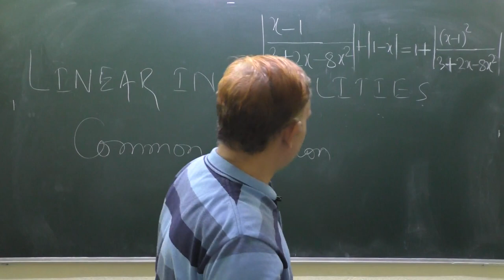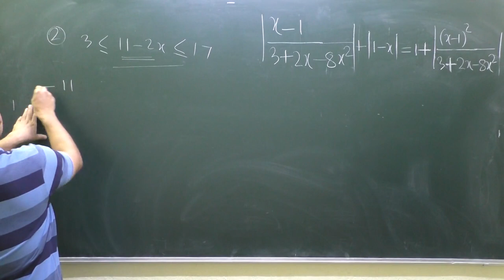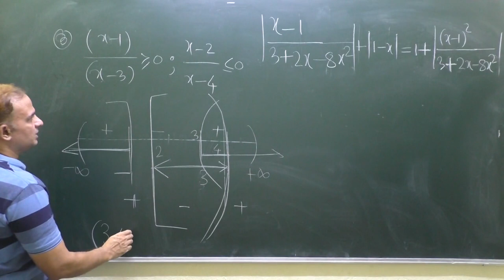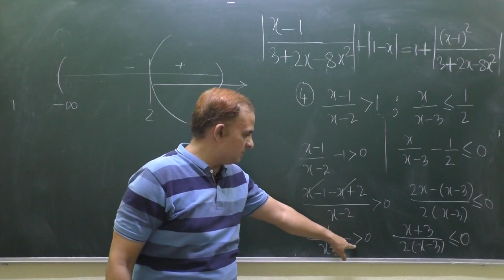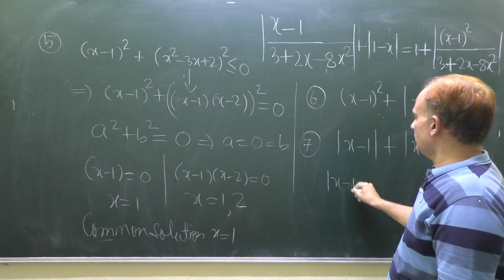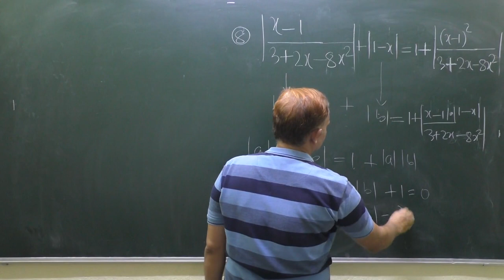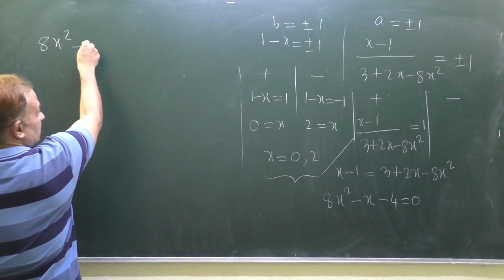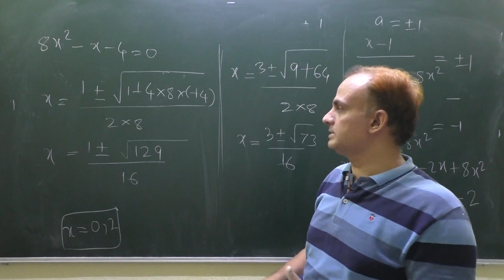COMMON SOLUTION OF LINEAR INEQUALITIES | MODULUS BASED INEQUALITIES | IIT -JEE | CLASS-11| LECTURE-3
COMMON SOLUTION OF LINEAR INEQUALITIES | MODULUS BASED INEQUALITIES | IIT -JEE | CLASS-11